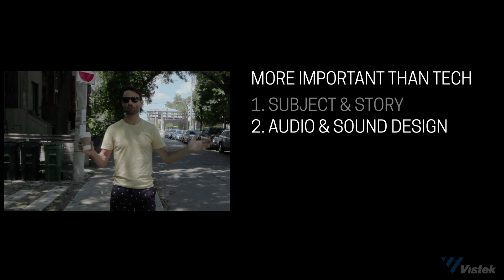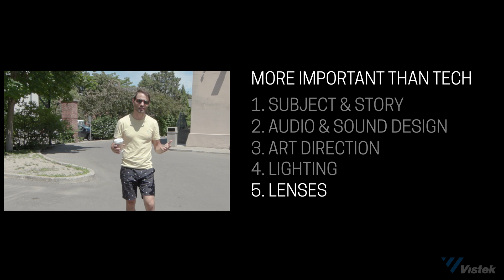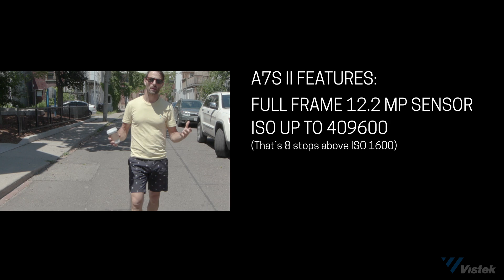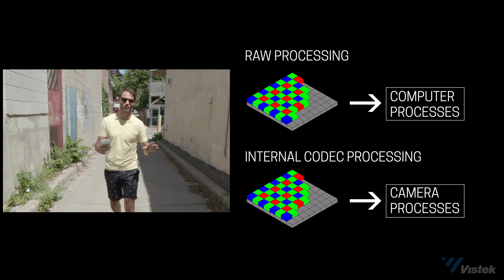The Truth About Tech Specs - WALK/TALK Ep. 4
Inside the hood of a modern camera are a lot of intimidating numbers. Bit depth, resolution, chroma, sensor readout, low pass filters. the list goes on. How do you know which specs to care about and which ones to discard?

In this episode we address the most common questions by customers and commenters.  We dive into the engine and find out the truth about tech specs.